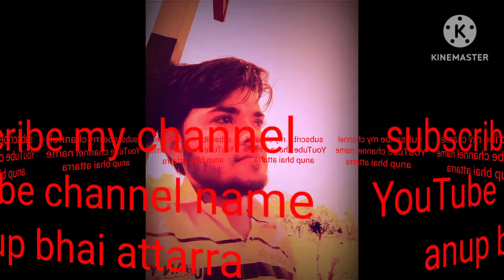jite ji man maut ,,,De gai Mera ,,sab kuchh loot le gayi,,mar ja takkar maar,,#?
anup bhai attarra